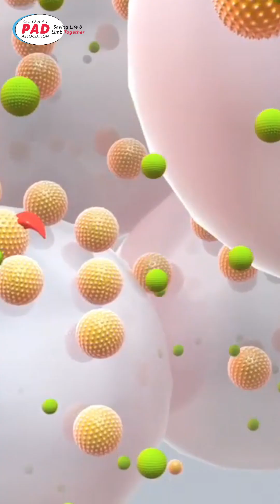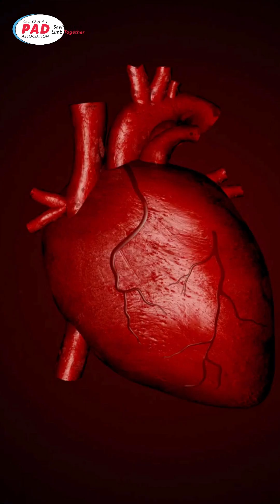Why Statins May Not Be Working For You | LP(a) Info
Could a hidden genetic factor be putting you at risk for heart disease and leg artery blockages? Learn about Lp(a), the dangerous cholesterol particle that affects 1 in 5 people worldwide but rarely gets tested.

This short explains how high Lp(a) can lead to early heart attacks, stroke, and peripheral artery disease (PAD) - a condition more prevalent and deadlier than most cancers combined. Those leg cramps, pain, and "neuropathy" could actually be PAD that's commonly misdiagnosed as arthritis, back problems, or fibromyalgia.

For those with dangerously high Lp(a) levels, treatments like Liposorber can help when standard therapies fail, with promising new medications currently in clinical trials.

Get tested. Know your Lp(a) number. For more information about testing, visit familyheartfoundation.org or call the Global PAD Association's Leg Saver Hotline: 1-833-PAD-LEGS.